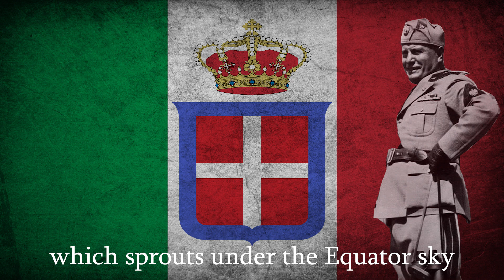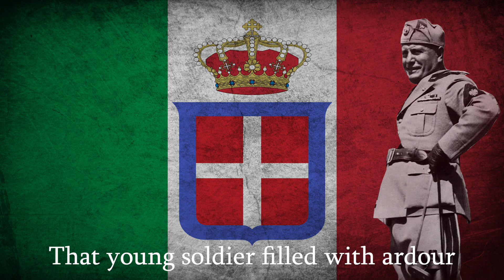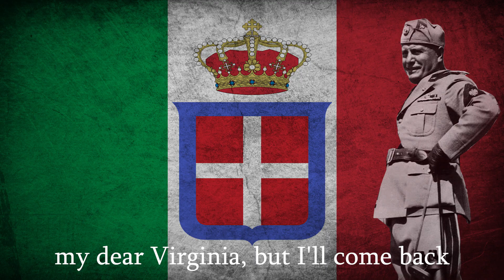Goodbye, I'm going in Abissinia-Italian Patriotic Song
After a long hiatus and much school work, I returned. I will try to upload similar videos in the future in the near future